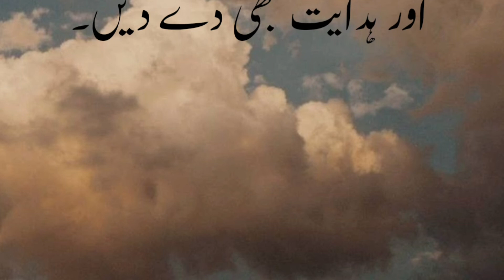Imam e Hassan Aur Husain K Bachpan Ka Waqiya || Subhan Allah || Islamic Channel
Islamic-Channel
Islamic-Channel